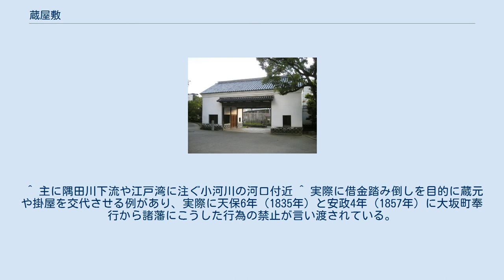蔵屋敷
蔵屋敷（くらやしき）とは、江戸時代に大名（藩）が年貢米や領内の特産物を販売するために設置した倉庫兼邸第の事である。
一般的に大阪にあったものが著名であるが、江戸・敦賀・大津・堺・長崎など、交通の要所である商業都市に設置される場合もある。
また、大名のみならず有力な旗本・公家・寺社の中には自前の蔵屋敷を持つものもいた。
 旧黒田藩蔵屋敷長屋門。
現在は天王寺公園内にある大阪市立美術館の南門となっている。
大阪府有形文化財（大阪市天王寺区） 豊臣政権が全国支配を完成させた頃から政治の中心であり有力商人たちが在住していた大坂・堺に諸大名の蔵屋敷が立てられ始めた。
 やがて江戸幕府が成立すると、政治の中心は江戸に移転したものの、商業の中心はそのまま大坂に留まったために以後も諸藩の蔵屋敷は大坂に集中した。
 大坂には延宝年間（1670年代）には80、天保年間（1840年代）には125の藩の蔵屋敷があったとされ、小藩や大名以外のものも含めると600近くはあったのではないかという説もある。
 なお、商業を賎しむ儒教的観念の影響を受けて、ほとんどの大名が自己所有の蔵屋敷であっても有力商人を表向きの名義人（名代（なだい/みょうだい））としてそこから借り受けている事としており、大坂では安濃津藩・伊予松山藩の2藩のみが自己所有の蔵屋敷の存在を公然としていただけだったとされている。
 また、奥州や関東地方の諸藩の間には、より領国に近い江戸に蔵屋敷を建てるものがいたが、江戸では幕府や旗本所有の蔵米の売却も行われるために、幕府の米価政策によって、諸藩保有の年貢米の売却に対して制約が加えられる事でもあり、仙台藩や平藩など同地域の有力諸藩は、大坂にも蔵屋敷を有して江戸・大坂両方の商人と取引関係を持っていた。
 西日本の藩の中には、江戸の藩邸（特に下屋敷）に蔵屋敷の機能を有していたものも存在していた。
 江戸時代も中期に入ると諸藩の財政は悪化して、蔵元や掛屋を務める商人からの借金（いわゆる「大名貸」）が頻繁に行われるようになり、また猶予期間を利用して見通しが不明な来年入荷の米と引換に出される空米切手の発行などが行われるようになった。
大名貸は、表向きは、信用貸しであったが、実際には蔵米が担保となり得るものであったし、空米切手は将来的には藩の年貢米から返済しなければならなかった。
 天明の大飢饉などの際には、大名貸や空米手形の決済に迫られた藩の中には、飢餓で苦しむ領民を放置して大坂への廻米を実施して多くの餓死者を出した挙句、農村が荒廃してしまった為に財政が更に逼迫して更なる借金を築いた藩もあったと言われている。
また、蔵元や掛屋が逆に藩の経済や財政にも影響力を行使する場合も出現した。
 ただし、蔵元や掛屋にとって良い話ばかりではない。
 蔵元や掛屋としての契約を打ち切られることを恐れて大名からの無理な借入に応じた結果、破産するものもおり、また薩摩藩のように武士身分である事を逆手に取られて一方的な債務の繰り延べが行われる場合もあった。
 蔵屋敷の基本的な機能は、上記で述べたように年貢米・特産物の売却や、これらを担保とした金融の管理であるが、この他にも多彩な機能を持つものが存在した。
 とりわけ規模の大きな大坂の蔵屋敷の中には、参勤交代の途上で藩主が滞在するための御殿を設けたものもあった。
 また、こうした大坂の蔵屋敷の役人が、国元の商人と大坂の商人や幕府の大坂町奉行所との間の仲介を行ったり、また幕府の役所が蔵屋敷を通じて諸藩に伝達を行う例もみられ、蔵屋敷は領国と大坂そして中央政権（幕府）を繋ぐ情報の結節点としても機能していた。
 幕末に入ると、産品の輸出や海外からの武器調達を目的とした商会所を併設する藩も現われて、蔵屋敷の機能が低下を始める。
また、大坂の蔵元や掛屋の藩の経済政策への介入を防ぐために藩から大坂以外の大都市への直接販売や備中松山藩のように蔵屋敷自体を廃止してしまう藩も現われた。
 明治維新後の廃藩置県によって諸藩の蔵屋敷は新政府によって接収され、また旧藩債務の大幅切捨てを断行したために、多額の債権を焦げ付かせた元の蔵元・掛屋が次々と破産して特に大阪（大坂）経済は大混乱に陥った。
 続く地租改正によって農民が直接政府に対して金納による納税を行う事になったために、農民が地元で米を売却・換金するようになり、農民→藩→蔵屋敷という江戸時代に長く続いた米の流通構図が崩壊した。
 このことが東京に比べて経済の近代化を遅らせ、「天下の台所」と呼ばれてきた大阪が日本...